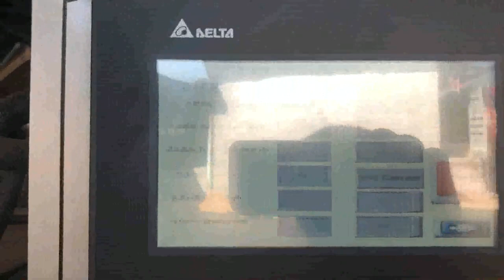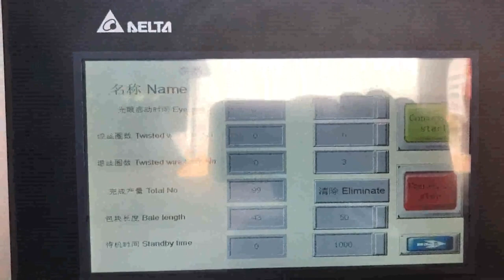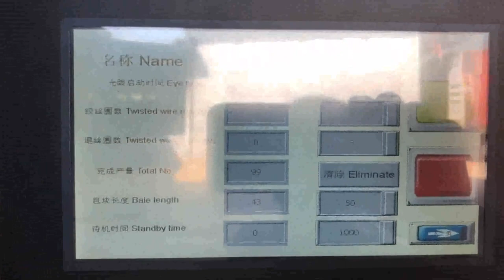horizontal press machine waste paper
Waste Paper Horizontal Automatic Hydraulic Baler Baling Press Machine,Baler Press Machine,Hydraulic Baler Machine,Hydraulic Baling Machine,Hydraulic Baling Press Machine,Hydraulic Bale Press,Waste Paper Packing machine,Bale Press,Baling Press,Recycling Baler,Recycling Baler Press,Recycling Baling Press,Baler Manufacturer,Baling Machine,Baling Press,Hydraulic Press,Waste Compactor,Horizontal Baler,Two Ram Baler,Automatic, Horizontal Conveyor Cylinder Hydraulic Baler Scrap Morocco, Malawi, Baler Machine, Horizontal Baler, Horizontal Balers manufacturer, supplier in China, offering Horizontal Conveyor Cylinder Hydraulic Baler Scrap Waste Paper Baling Press, Factory Direct Sale Plastic Waste Paper Baling Machine with High Quality, Durable and Economical Semi, Auto Carton Sealing Machine, Horizontal Waste Paper Baler Machine Turkey, Honest Malta, 2020, 2, 23The Horizontal waste paper baler machine is with PLC system, it is full automatic, suitbale for Non, metal, such as cardboard, waste plastic and waste paper baling press. Horizontal waste paper baler machine Features 1, . Failure rate is low and easy t China Horizontal Automatic waste paper Baler Latvia, baling Uzbekistan, China Horizontal Automatic waste paper Baler, baling machine Conveyor system,automatic baling machine for waste carton,corrugated carton and plastic films etc, Find details about China automatic baling machine, packaging machine from Horizontal Automatic waste paper Baler, baling machine Conveyor system,automatic baling machine for waste carton,corrugated carton and plastic films etc, waste paper baling press machine Kenya, horizontal waste Iceland, waste paper baling press machine pressing paper scrap and paper waste to avoid the over usage of scrap over area,godown or any place,baling machine presses scrap. waste paper baling machine Medium Category machine equipped with three cylinders. Efficient for producing bales of medium weight ranging from 25Kg to 50Kg in waste paper. Waste Paper Baler San Marino, Hydraulic Baler supplier Vietnam, Nickbaler, a professional Baler manufacturer,supplies Hydraulic Baler and Shredder Cost, effective solution for recycling marketing,from small baling press to Full Automatic Baler,Shredder design,production and after, sale service .We offer an complete recycling baler machinery,turn your waste into new source of benefit . hydraulic baling machine for waste paper scrap plastic 2020, 1, 16Horizontal baling machine manufactured in different tonnage for selection, and is used to compress a variety of waste materials, It is ideal for recycling large number of daily soft waste, such as including solid materials and medium hollow plastic materials. Hydraulic Baling Press For Waste Paper Korea, Hydraulic Spain, Hydraulic Baling Press for Waste Paper offered comprises precision functioning pet bottle as well as waste paper baling machines that feature horizontal operations and have in them bailing capacity of 400 to 600 kg.Featuring hydraulic operations, these machines are highly desired for their superior baling and bundling capabilities and find usage in ferrous metal non, ferrous metal scrap, hydraulic baling press machine for waste paper scrap Italy, Canada, hydraulic baling press, PAPER PRESSING MACHINE. second benefit of. For second purpose after collecting the scrap from one area now buyer have to sell this scrap into furnace,mill or agent who can supply this to other mill owner clients.. A hydraulic compactor is a machine or mechanism used to reduce the size of material such as waste material or bio mass through compaction. Horizontal Baler Machine Kazakhstan, Horizontal Baling Press Kiribati, Our horizontal briquetting machine represent the latest in baling technology, and are the ideal solution to bale specific materials. For example, sawdust, chopped straw, waste material from certain foods, rice husks, peanut shells, etc., these materials are difficult to compact and move, you simple cannot, tie, a bale of loose peanut shells., China Hellobaler Horizontal Plastic Bottles Cyprus, Senegal, China Hellobaler Horizontal Plastic Bottles Pet, Cans, Waste Carton Compacting Pressing Machine with High Pressure and Conveyor, Find details about China Baling Machine, Horizontal Press Machine from Hellobaler Horizontal Plastic Bottles Pet, Cans, Waste